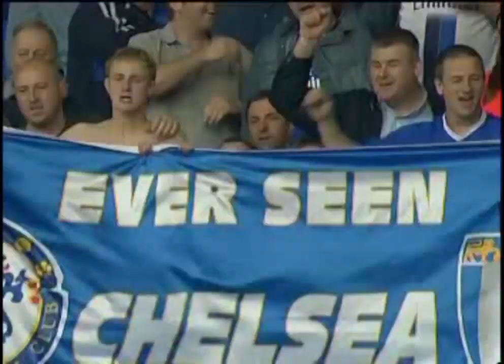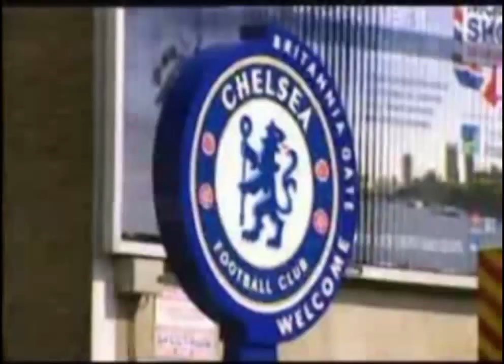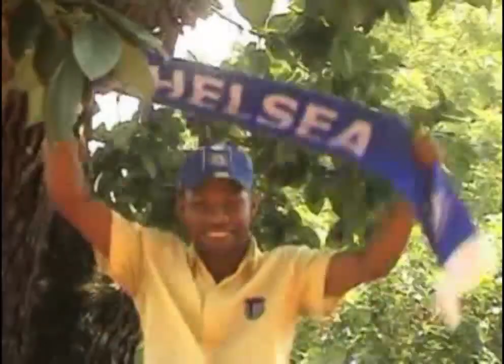CHELSEA 4 LIFE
WATCH CHELSEA 4 LIFE. FT. EMMA LAST BORN, CELEBRATING THE VICTORY OF CHELSEA FOOTBALL CLUB . HAPPY VIEWING ...